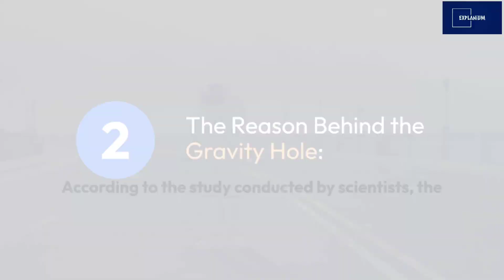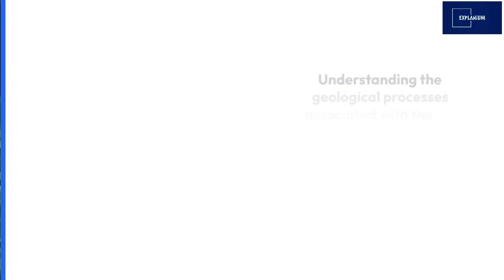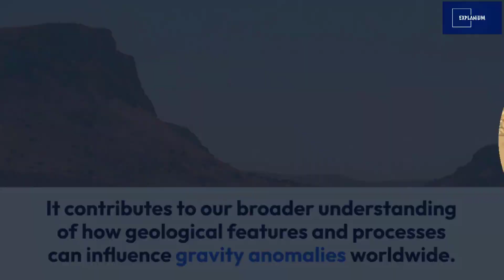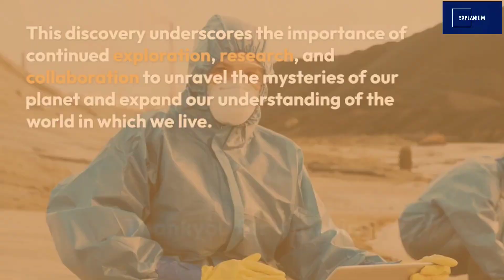Scientists Reveal the Reason Behind the Huge Gravity Hole in the Middle of the Indian Ocean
The Huge Gravity Hole in the Indian Ocean Explained

Prepare to be amazed as we delve into the remarkable discovery of the massive gravity hole lurking in the depths of the Indian Ocean. In this captivating video, we explore the groundbreaking study that reveals the hidden secrets behind this perplexing phenomenon. Join us as we unravel the mystery and uncover the reason behind the gravity anomaly - the presence of the massive Kerguelen Plateau, an ancient tectonic plate submerged beneath the ocean's surface. Discover the geological significance of this finding and its implications for our understanding of plate tectonics and the dynamic nature of our planet. Witness how cutting-edge research and advanced technologies played a pivotal role in solving this puzzle. Don't miss this eye-opening exploration of the gravitational mysteries of the Indian Ocean - tune in now and embark on a scientific journey like never before!